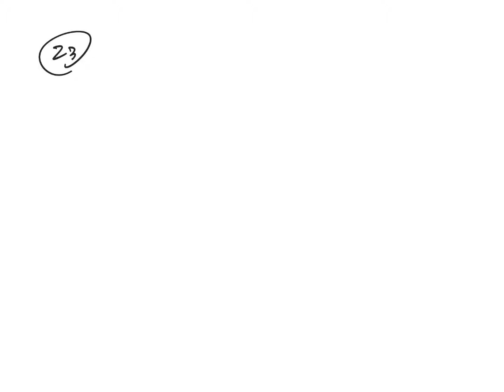หรม ครน ข้อสอบระดับประถม ข้อ 23